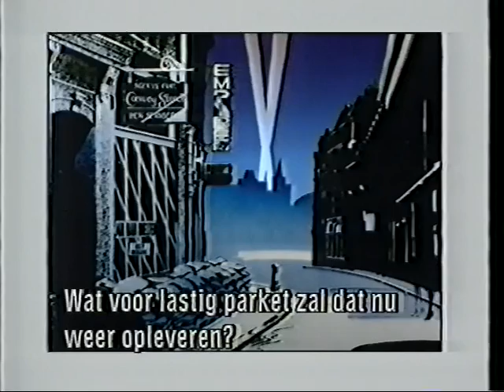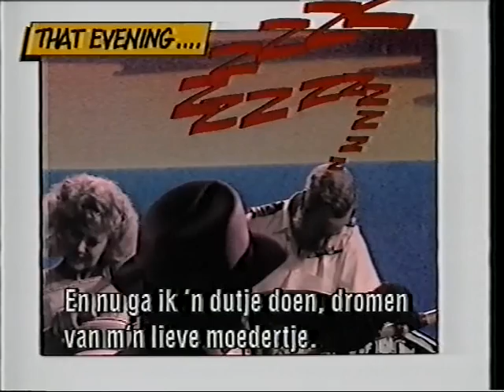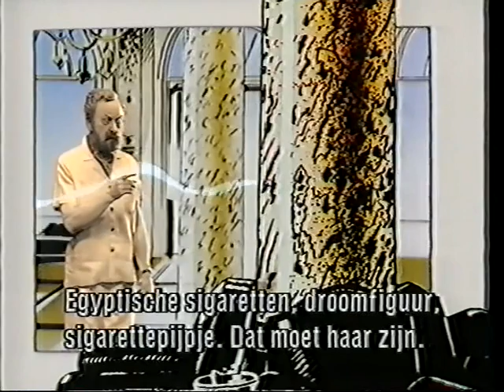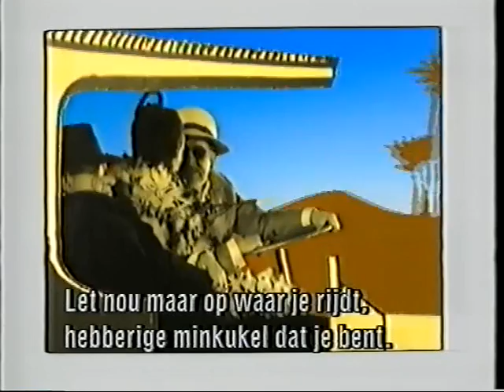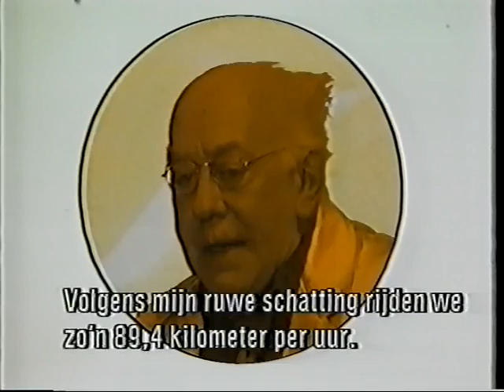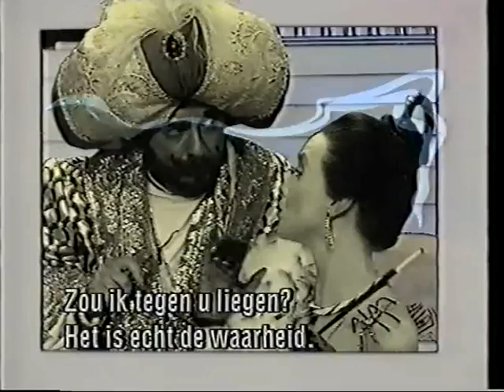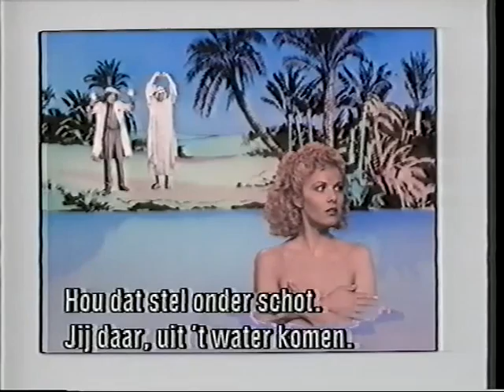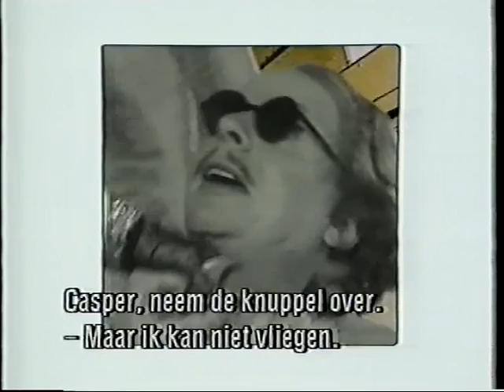Jane in the Desert starring Glynis Barber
The second series of BBC 2's adaption of the classic Daily Mirror comic strip 'Jane' starring Glynis Barber.

Sorry for the foreign subtitles but this version seems to be the only one available anywhere. And in case you didn't know, series one can be found

As much as I would love to see this show come to DVD, as far as I am aware, that will never happen as Glynis Barber, apparently, purchased the rights and master tapes for the series and then promptly had them destroyed! I guess she didn't like it for some reason...? Can't understand why as it's quite simply brilliant, IMO! If anyone could confirm or clarify this story I would love to hear about it...